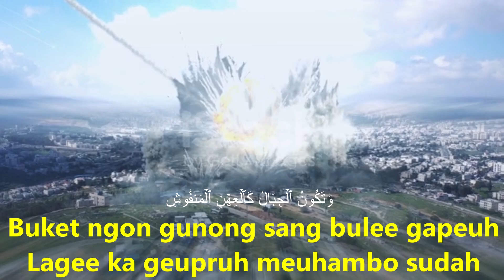Quran translation in Achenese,Al Quariyah,ٱلۡقَارِعَةُ,Achenese Quran, Explanation of Quran in Achen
Quran Translations,
Quran Translation,
AL-QARI'AH (UROE KIAMAT)
Ngon Nama Allah lon puphon surat Tuhan Hadharat nyang Maha Murah
Tuhanku sidroe geumaseh that-that  Donya akhirat rahmat Neulimpah
1. Uroe Qari'ah uroe kiamat
2. Tapeugah siat peue roh Qari'ah jj
3. Na roe tateupue peue Qari'ah nyan
4. Insan watee nyan hanaban peugah Meusiseu bandum meuhambo yoh nyan Ka lagee bambang dalam blang luah
5. Buket ngon gunong sang bulee gapeuh Lagee ka geupruh meuhambo sudah
6. Teuma barangsoe nyang brat timbangan
7. Seunang that gopnyan udep lam mewah
8. Teuma barangsoe nyang phui timbangan
9. Teumpat awak nyan dalam hawiyah
10. Na roe tateupue peue hawiyah nyan
11. Tutong hanaban nuraka juah

ٱلْقَارِعَةُ ١ مَا ٱلْقَارِعَةُ ٢ وَمَآ أَدْرَىٰكَ مَا ٱلْقَارِعَةُ ٣ يَوْمَ يَكُونُ ٱلنَّاسُ كَٱلْفَرَاشِ ٱلْمَبْثُوثِ ٤ وَتَكُونُ ٱلْجِبَالُ كَٱلْعِهْنِ ٱلْمَنفُوشِ ٥ فَأَمَّا مَن ثَقُلَتْ مَوَٰزِينُهُۥ ٦ فَهُوَ فِى عِيشَةٍۢ رَّاضِيَةٍۢ ٧ وَأَمَّا مَنْ خَفَّتْ مَوَٰزِينُهُۥ ٨ فَأُمُّهُۥ هَاوِيَةٌۭ ٩ وَمَآ أَدْرَىٰكَ مَا هِيَهْ ١٠ نَارٌ حَامِيَةٌۢ ١١
Quran,
Al Quran,
Al-quran,
The Quran,
Emotional recitation,
Recitation,
Quran recitation,
Holy Quran greatest signs,